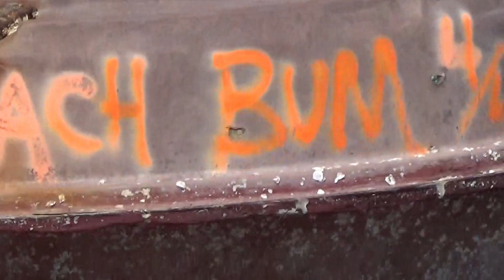Lifer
15 miles out